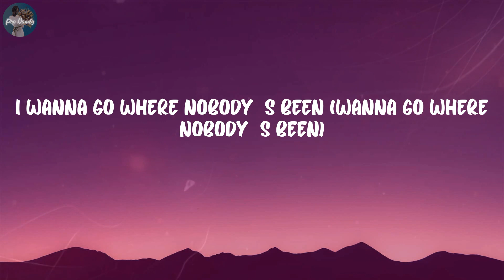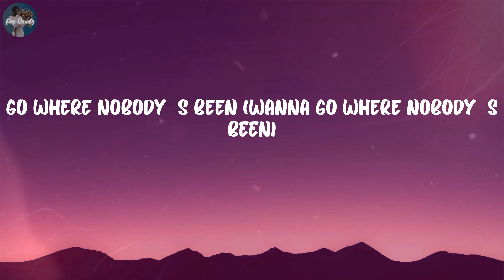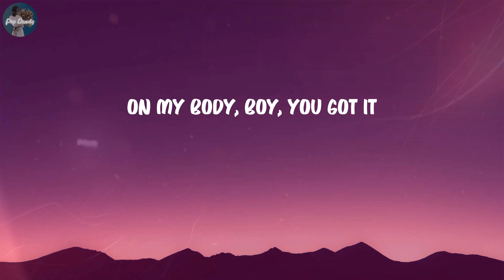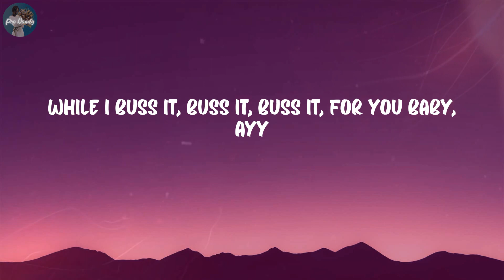Beyoncé - CUFF IT (Lyrics)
Lyrics "CUFF IT":
Black lights
Ooh, baby
For you
We gon' fuck up the night
Take flight